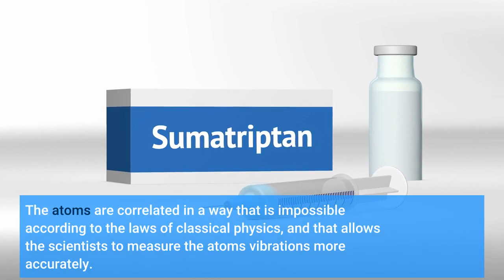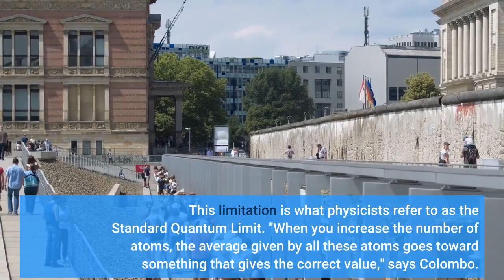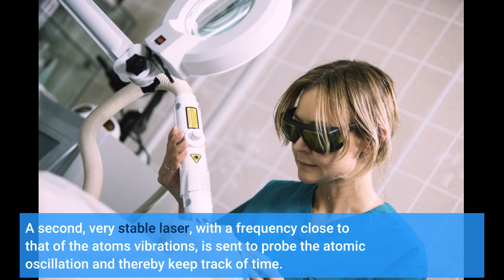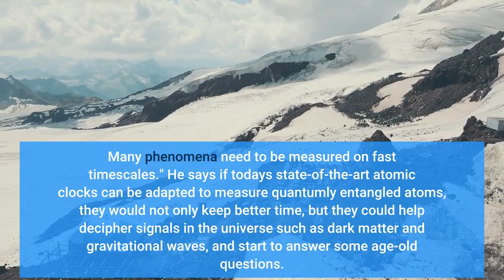New type of atomic clock keeps time even more precisely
New type of atomic clock keeps time even more precisely - Information for all latest updates Science and Technology

Atomic clocks are the most precise timekeepers in the world. These exquisite instruments use lasers to measure the vibrations of atoms, which oscillate at a constant frequency, like many microscopic pendulums swinging in sync. The best atomic clocks in the world keep time with such precision that, if they had been running since the beginning of the universe, they would only be off by about half a second today. Still, they could be even more precise. If atomic clocks could more accurately measure atomic vibrations, they would be sensitive enough to detect phenomena such as dark matter and gravitational waves. With better atomic clocks, scientists could also start to answer some mind-bending questions, such as what effect gravity might have on the passage of time and whether time itself changes as the universe ages.
Now a new kind of atomic clock designed by MIT physicists may enable scientists explore such questions and possibly reveal new physics.
The researchers report in the journal Nature that they have built an atomic clock that measures not a cloud of randomly oscillating atoms, as state-of-the-art designs measure now, but instead atoms that have been quantumly entangled. The atoms are correlated in a way that is impossible according to the laws of classical physics, and that allows the scientists to measure the atoms' vibrations more accurately.
The new setup can achieve the same precision four times faster than clocks without entanglement.
"Entanglement-enhanced optical atomic clocks will have the potential to reach a better precision in one second than current state-of-the-art optical clocks," says lead author Edwin Pedrozo-Peñafiel, a postdoc in MIT's Research Laboratory of Electronics. If state-of-the-art atomic clocks were adapted to measure entangled atoms the way the MIT team's setup does, their timing would improve such that, over the entire age of the universe, the clocks would be less than 100 milliseconds off.
The paper's other co-authors from MIT are Simone Colombo, Chi Shu, Albert Adiyatullin, Zeyang Li, Enrique Mendez, Boris Braverman, Akio Kawasaki, Saisuke Akamatsu, Yanhong Xiao, and Vladan Vuletic, the Lester Wolfe Professor of Physics. Time limit Since humans began tracking the passage of time, they have done so using periodic phenomena, such as the motion of the sun across the sky. Today, vibrations in atoms are the most stable periodic events that scientists can observe. Furthermore, one cesium atom will oscillate at exactly the same frequency as another cesium atom.
To keep perfect time, clocks would ideally track the oscillations of a single atom. But at that scale, an atom is so small that it behaves according to the mysterious rules of quantum mechanics: When measured, it behaves like a flipped coin that only when averaged over many flips gives the correct probabilities. This limitation is what physicists refer to as the Standard Quantum Limit. "When you increase the number of atoms, the average given by all these atoms goes toward something that gives the correct value," says Colombo.
This is why today's atomic clocks are designed to measure a gas composed of thousands of the same type of atom, in order to get an estimate of their average oscillations. A typical atomic clock does this by first using a system of lasers to corral a gas of ultracooled atoms into a trap formed by a laser. A second, very stable laser, with a frequency close to that of the atoms' vibrations, is sent to probe the atomic oscillation and thereby keep track of time.
And yet, the Standard Quantum Limit is still at work, meaning there is still some uncertainty, even among thousands of atoms, regarding their exact individual frequencies. This is where Vuletic and his group have shown that quantum entanglement may help. In general, quantum entanglement describes a nonclassical physical state, in which atoms in a group show correlated measurement results, even though each individual atom behaves like the random toss of a coin.
The team reasoned that if atoms are entangled, their individual...